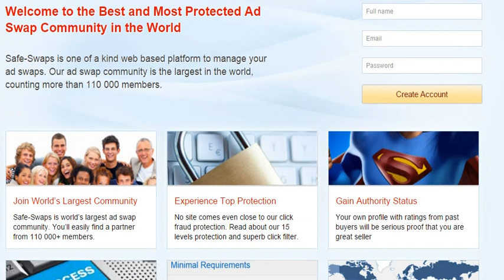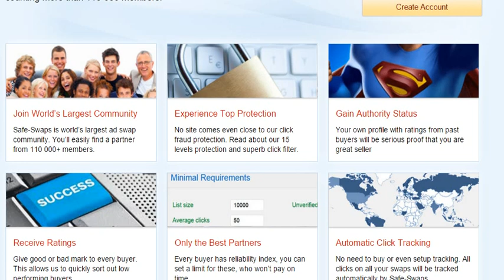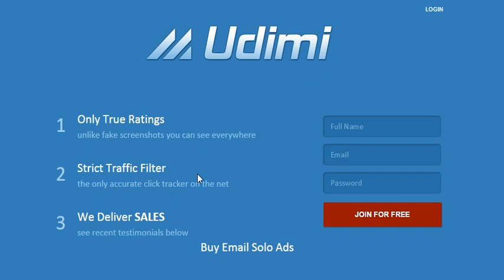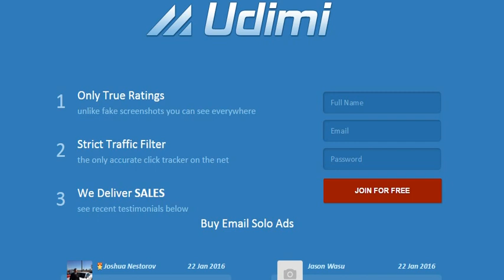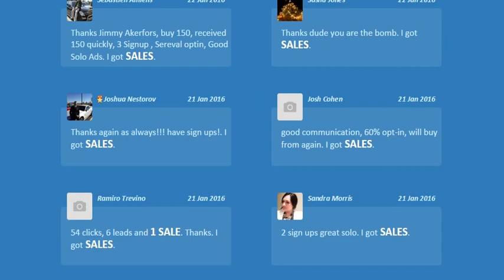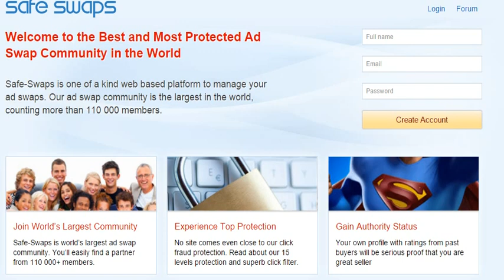20 Урок Сервисы Solos Разбор зарубежного курса по заработку за 97$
В этом видео уроке мы разберем 2 зарубежных каталогах в этих каталогах публикуют информацию о себе авторы с большими подписанными базами и они предлагают рекламировать наши ссылки или ссылки на нашей странице у себя в подписных базах Вы можете выбрать в мастера по рейтингу Вы можете подобрать человека по математике по математике с вашей подписной страницы и вы можете приобрести у него качественный трафик или даже качественный трафик для продажи того или иного продукта все сделать в один клик.